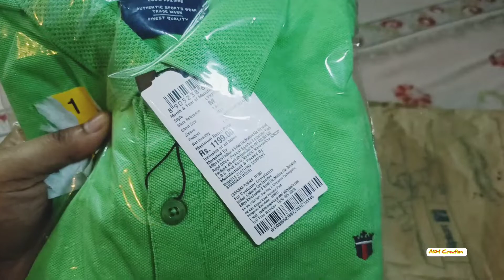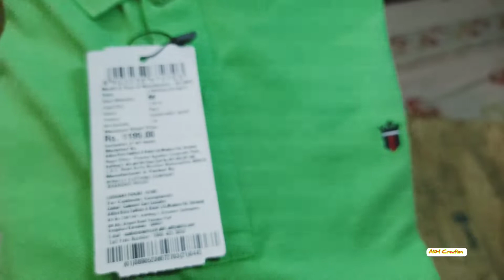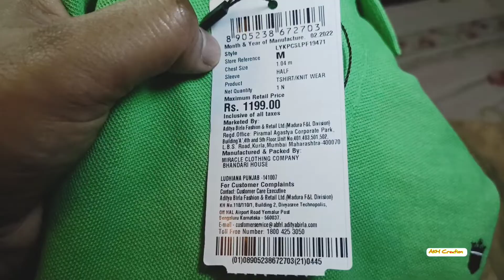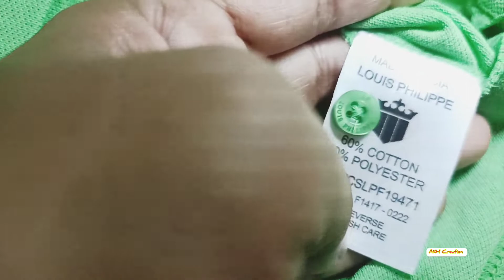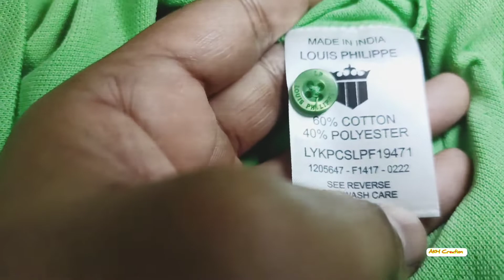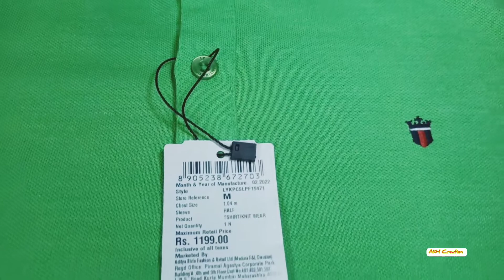LOUIS PHILIPPE Solid Men Polo Neck Green T-Shirt Unboxing | From Flipkart.com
Instagram ID & Link Are Below 👇🏻👇🏻
arnab_d_tiger

Facebook Page ID & Link Are Below 👇🏻👇🏻
AKH_Creation

AKH FOOD VLOGS
AKH Creation

Buying Link Of Flipkart Is Below 👇🏻👇🏻